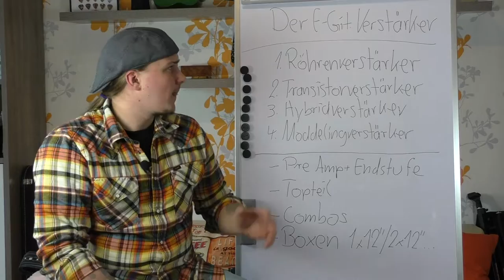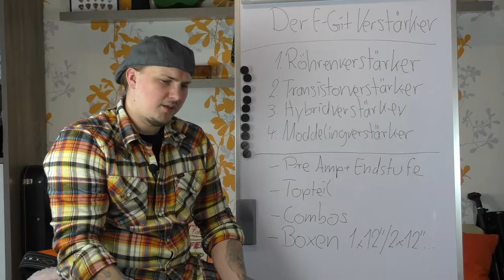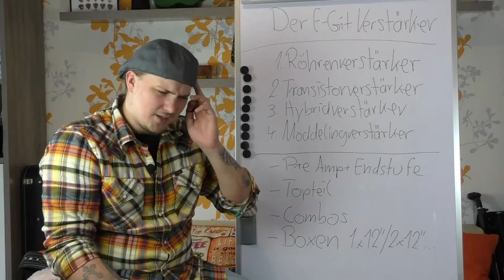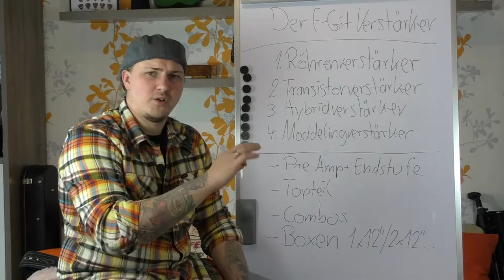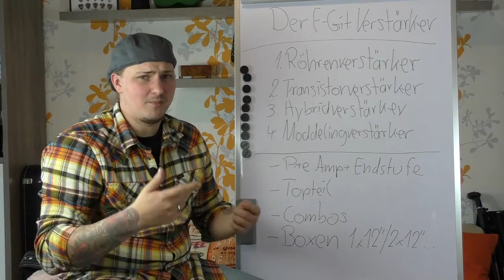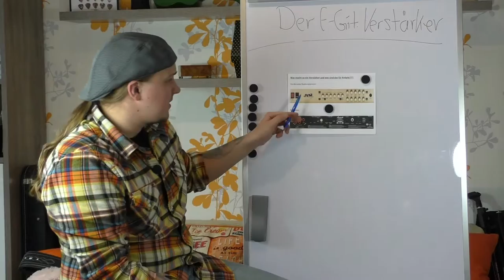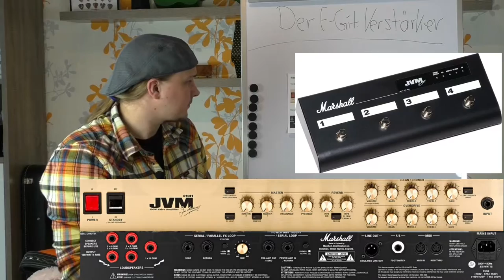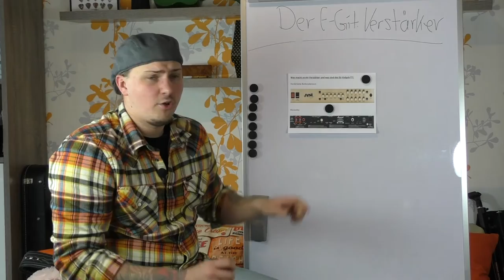E Gitarre lernen #5 Der Verstärker